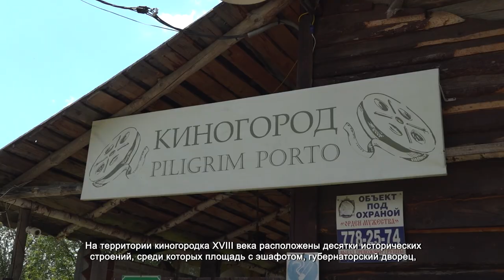В ХИМКАХ ПРОВЕЛИ «ПИКНИК ПОБЕДЫ» ДЛЯ СЕМЕЙ УЧАСТНИКОВ СВО